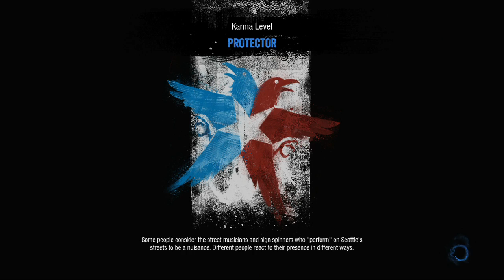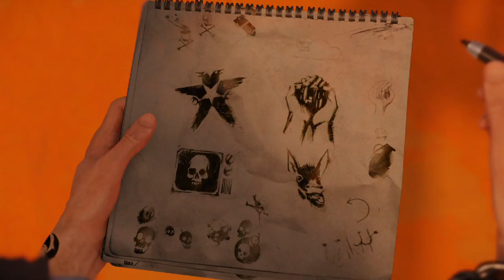Infamous Second Son Episode 5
Episode 5 time to get it in on the Space needle